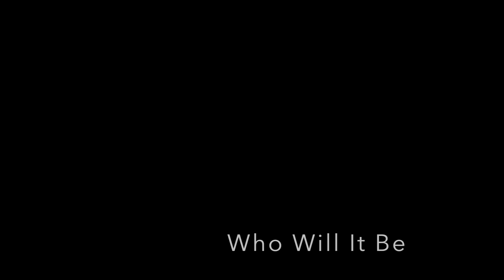Matt Brown vs Carlos Condit 4/14 promo EA UFC 3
Matt Brown Vs Carlos Condit EA UFC 3 Promo